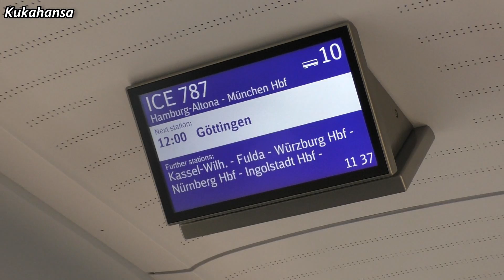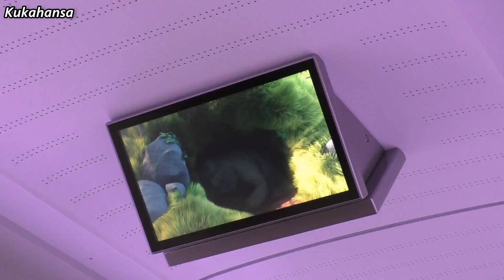Mitfahrt im neuen ICE 4 von Hannover Hbf nach München Hbf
Lange habe ich darauf gehofft und pünktlich zum Start des Probebetriebs konnte ich den neuen ICE 4 begutachten auf einer schönen Fahrt von Hannover nach München! Aber zuerst einmal erzähle ich euch, wie mein Tag so abgelaufen ist:
Wir haben den 1. November und ich habe mich noch nicht an die Zeitumstellung gewöhnt, um 8.00 Uhr klingelte der Wecker haben dann gefrühstückt, gepackt und das alltägliche auch sonst. Um 10.10 Uhr sind wir (mein Vater und ich natürlich) von meinen Bekannten nach Celle zum Bahnhof gefahren und wir haben dann auf den Metronom gewartet, der dann auch pünktlichst um 10.47 Uhr kam. Dann auf der Fahrt nach Hannover Hbf hatten wir zwei wirklich nette Zugbegleiterinnen gehabt, die wirklich sehr gesprächig mit uns waren, so was habe ich noch nie erlebt! Dann um ca. 11.15 Uhr kam der Metronom in Hannover Hbf an und der ICE nach München sollte dann auch wie immer direkt gegen über halten. Dann um ca. 11.21 kam der ICE 787 pünktlich hereingerollt. Kaum sah ich die Front des Zuges, schon wusste ich, dass das der ICE 4 war! Also Kamera ausgepackt und die Einfahrt gefilmt.
Ich hatte anfangs gedacht, dass wir keinen Sitzplatz bekommen da wir nicht reserviert haben, aber da wir zum Glück in der 1. Klasse gebucht haben, konnten wir schnell einen Sitzplatz finden. In der 2. Klasse sah das schon ganz anders aus! So, dann um 11.26 Uhr fuhr der ICE pünktlich los und der nächste Halt war dann Göttingen. Nach ein paar Minuten Fahrt hielt der ICE dann an wir standen dort ca. 5-6 Minuten, es hieß, es hätte eine Streckenstörung gegeben. Zum Glück sind wir dann weiter gefahren und wir kamen mit 7 Minuten Verspätung in Göttingen an und fuhren mit 8 Minuten wieder weg. Jetzt würden die Kritiker des ICE 4 wieder damit kommen, dass er aufgrund seiner Höchstgeschwindigkeit von „nur“ 250 km/h keine Verspätung aufholen könne, wie es eventuell dann ein ICE 1 macht, der dann statt regulär 250 km/h dann seine vollen 280 km/h ausfährt. Nun ja, nächste Station war dann Kassel-Wilhelmshöhe und wir hatten leider immer noch Verspätung auf der Uhr. Dann in Fulda waren es plötzlich nur 2 (!) Minuten Verspätung auf der Uhr und in Würzburg hatten wir dann die Verspätung vollständig aufholen können. Ich sehe den ICE 4 hierbei im Vorteil darin, dass er, wenn er eine Verspätung aufholen muss, eine deutlich bessere Beschleunigung als die alten ICEs hat, und so kann man aus meiner Sicht auch Verspätung aufholen, muss natürlich nicht sein, aber ich spreche nur aus meiner Sicht!
So, die Fahrt ging entspannt weiter und ich hatte mir dann mal den kompletten Zug anschauen wollen. Also bin ich von Zuganfang bis Zugende gelaufen und dann wieder zurück zu meinem Sitzplatz, meine Meinung zum ICE 4 kommt später noch. Dann wurde der Zug in Karlsfeld langsamer, wir mussten aufgrund der Bauarbeiten am Münchner Hauptbahnhof über den Nordring und den Südring umgeleitet werden, erlebt auch nicht alle Tage, ein ICE auf dem Nordring. Dann sind wir erstmal eine halbe Stunde rum gebummelt und er dann schließlich noch einen Halt am Ostbahnhof gemacht. Dann ging es weiter über den Südring und ich habe Ausschau nach Trainspottern gehalten und konnte am Heimeranplatz dann noch einen entdecken. Dann sind wir am Ende in den Münchner Hbf eingefahren und die Fahrt war leider dann auch schon zu Ende. Ich machte noch schnell Aufnahmen und es ging dann schließlich in einer überfüllten S-Bahn nach Hause.

Und nun meine Meinung zum ICE 4:
Ich muss sagen, dass ich wirklich positiv überrascht bin von dem neuen ICE. Die neue Innenbeleuchtung, das neue Fahrgastinformationssystem, das neue Bordrestaurant haben mir wirklich sehr gut gefallen. Was mir nicht so gefallen hat sind die neuen Sitze. Sie sind härter als in den älteren Baureihen, sowohl in 1. als auch in der 2. Klasse. Dazu sind die Armlehnen in beiden Klasse einfach nur bescheuert, sie sind nicht gepolstert und in der 2. Klasse so dünn wie Papier. Auch kommt es mir vor, als ob es im neuen ICE enger wäre, aber vielleicht bilde ich es mir auch nur ein.
Mein Fazit, es hat wirklich Spaß gemacht im neuen ICE zu fahren und die Höchstgeschwindigkeit von „nur“ 250 km/h sehe ich auch als nicht allzu tragisch an. Man hat auch gemerkt, dass noch nicht alles geklappt hat, wie es klappen sollte, dafür ist der Probebetrieb ja da. Es waren auch 2 Siemens Techniker an Bord und haben Fehler begutachtet. So haben zum Beispiel die Türen, die zwei Wagen trennen sollen nicht funktioniert und es sollen auch generell noch kleinere Sachen geändert werden. Alles in allem gefällt er mir sehr gut und kleinere Zickereien kann man ja noch beheben bis zum Start des Regelbetriebs. ;-)
So, ich bedanke mich wirklich sehr für den, der sich das alles durchgelesen hat und mich würde eure Meinung zum ICE 4 sehr interessieren! :)
Sollte euch das Video gefallen haben, würde ich über eine Bewertung und ein Feedback zu dem Video sehr freuen! :)